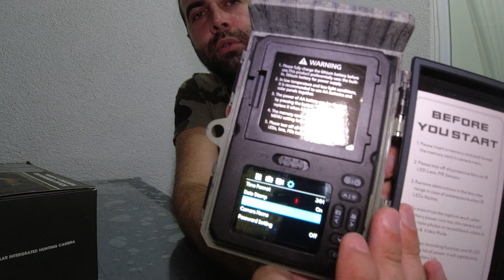FOTOKAPAN DETAYLI ANLATIMI /GÜNEŞ ENERJİLİ FOTOKAPAN/SOLAR POWERED CAMERA TRAP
Türkiye Yaban Hayatı

Türkiyemizin Yaban Hayatından elde ettiğim görüntüleri sizlere ulaştırmaya devam ediyorum. Bu videoda Güneş Enerji Sistemli fotokapan ı sizlere tanıtıyorum. Henüz Türkiye'de bilinen bir cihaz değil. Daha önce denediğim ve tecrübe ettiğim özelliklerini dile getirmeye çalıştığım bu videoda aynı cihazdan elde ettiğim örnek görüntüleride videoya ekledim.
İyi seyirler.

ALADAĞLAR MİLLİ PARKI I TEKELER KARLI ARAZİDE BESLENİYOR NATIONAL PARK WİLD GOAT FEED ON SNOWY LAND